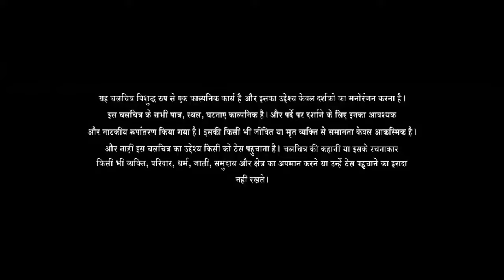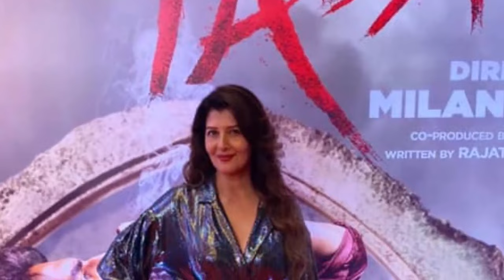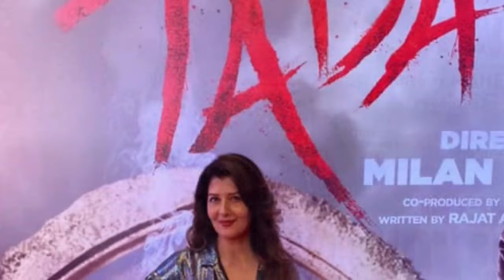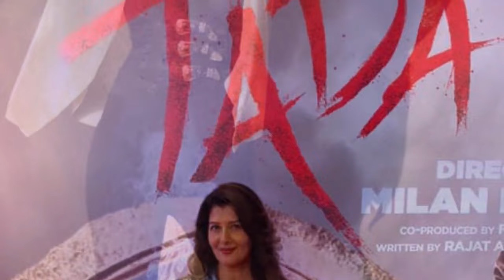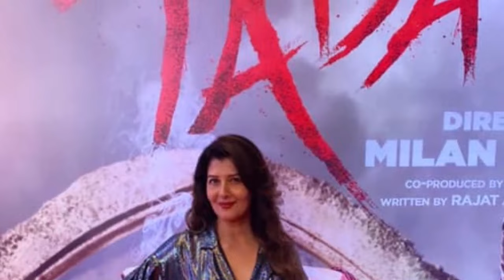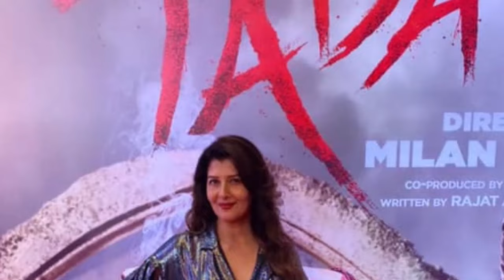Haatim Tai Full Movie | Jeetendra | Sangeeta Bijlani | Amrish Puri | Vijayendra | Review & Facts HD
Haatim Tai is a 1990 hindi Movie produced by Ratan Mohan under the R.M. Art Productions banner and directed by Babubhai Mistri. It stars Jeetendra, Sangeeta Bijlani and has music composed by Laxmikant Pyarelal, and lyrics by Hasan Kamal